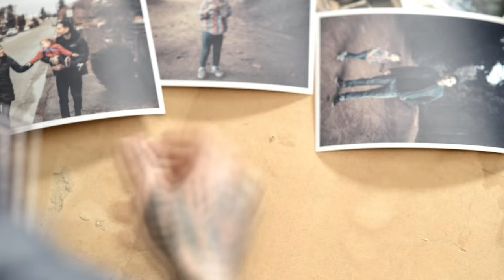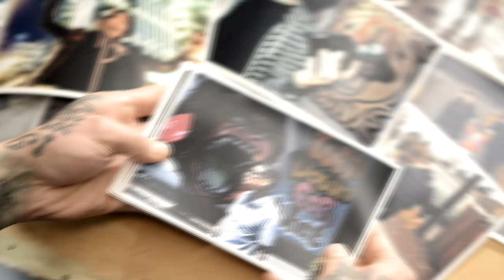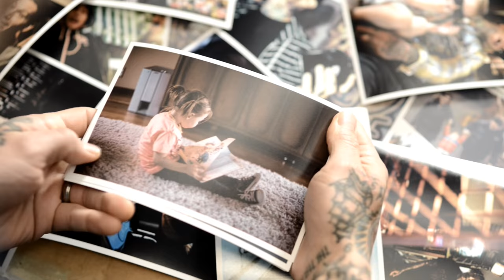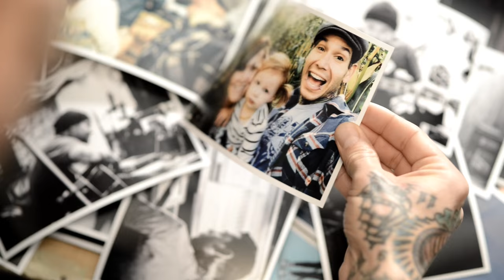Mike Herrera - New Years Eve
Written by Mike Herrera Tomorrow Never Comes Music 2015

Audio Recording Credits
I had a lot of help on this track. Thank you to the following musicians and recordists.

Additional Vocals - Jody Ellen
Keys - Will Nutter
Drums and percussion - Ben Hilzinger
Percussion - Greg Bennett
Mike - Bass, guitars, vocals
Additional sounds and keys - Connr Fychan
Produced and recorded by Mike Herrera
Recorded and mixed by: Bradly Miranda
Mastered by Matthew Wolk Mastering

Video Credits

Artist: Mike Herrera
Track: "New Year's Eve"
Directed and Edited by: Bryan Buchelt (Snaproll Studios)
Filmed by: Jake Gravbrot
Additional Crew: Robbi Perez
Produced by: Mike Herrera, Bryan Buchelt
Photos in slide show by: Jake Gravbrot, Ryan McKinnon, Jered Scott, Katherine Abegg and photos from my personal collection.

MikeHerrera.net